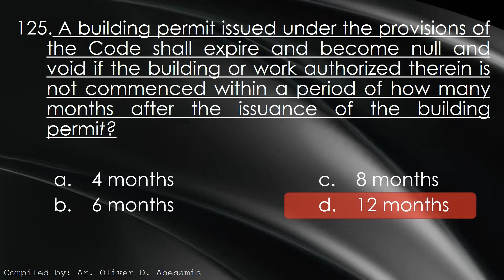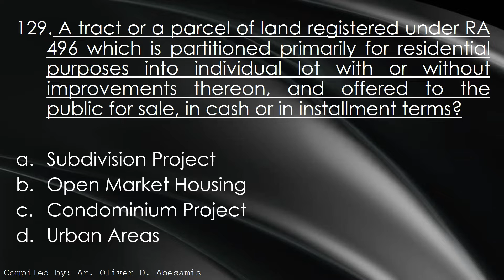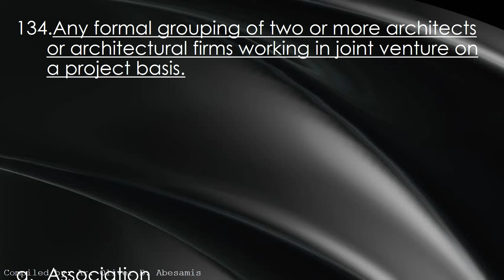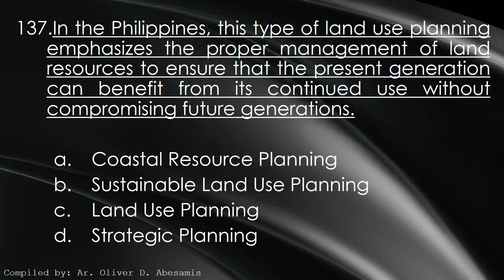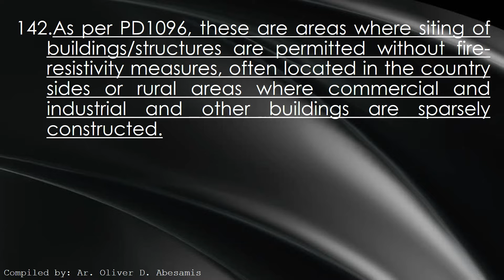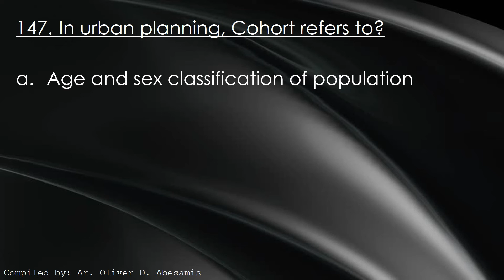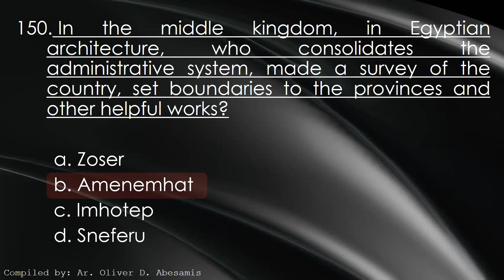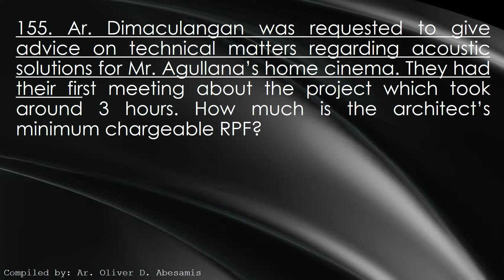ALE Review: Area 1 Sample Questions Episode 4 - Architect Licensure Examination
These are sample Question for Area 1 for Architect Licensure Examination
Area 1 Subjects are: (History of Architecture, Theory of Architecture, Principles of Planning, Architectural Practice and Building Laws)

Enjoy and Goodluck to your exam guys...